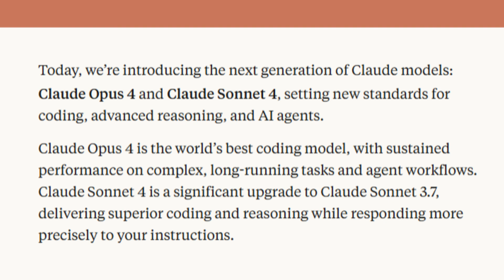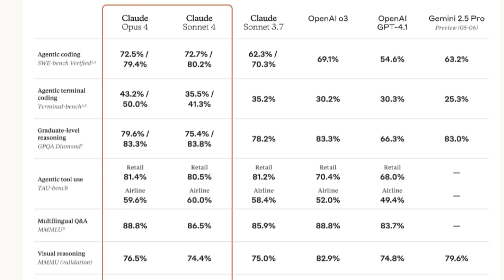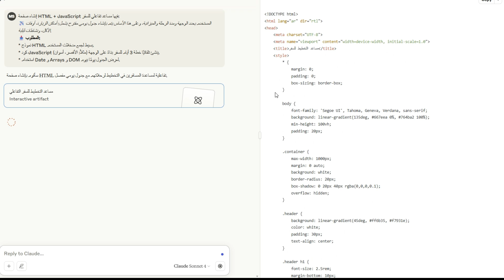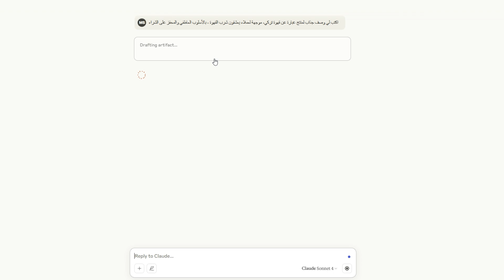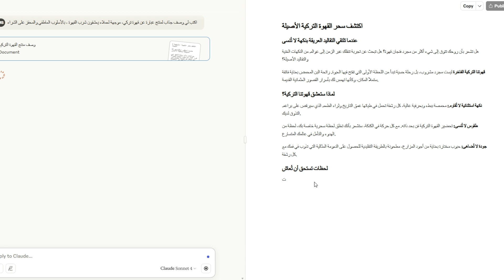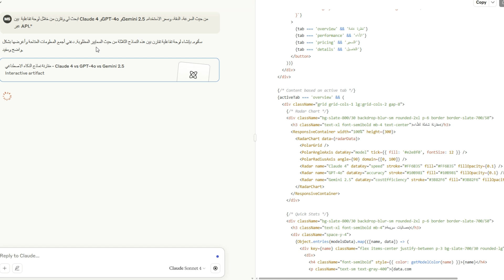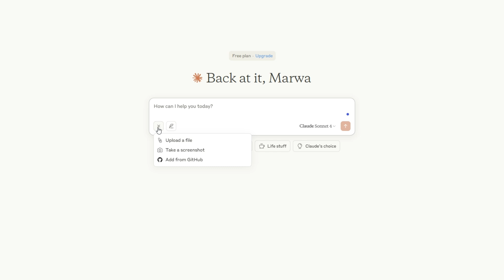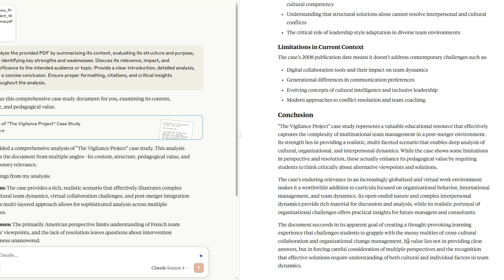Claude 4 اخيرا الإصدار الجديد وصل و Opus الأفضل للبرمجة ومتفوق على الجميع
في هذا الفيديو، بنستعرض مع بعض كل ما هو جديد في Claude 4 بنسختيه: Opus 4 الأقوى وSonnet 4 الأسرع!
هل فعلاً النموذج ده أقوى من Gemini 2.5 وChatGPT 4o؟ وإزاي بيقدر يفهم ملفات PDF ضخمة، يبرمج، يفكر، ويحل مشكلات منطقية؟
اليوم حجرب بشكل عملي claude 4 sonnet  في العديد من القطاعات: البرمجة، التحليل والكتابة التسويقية